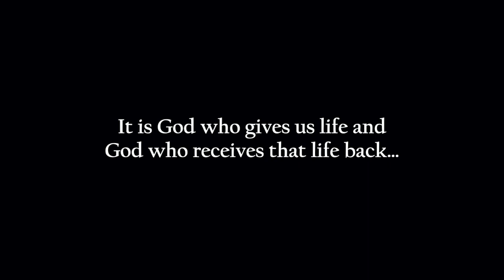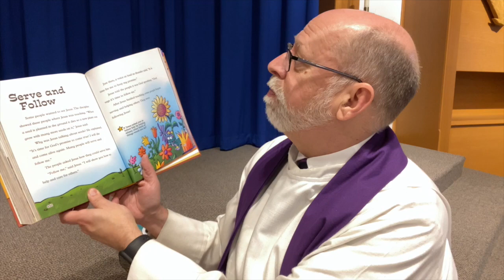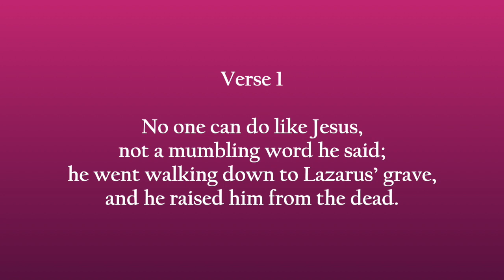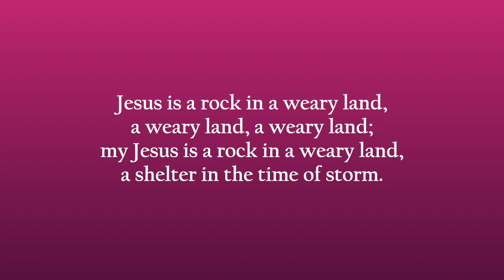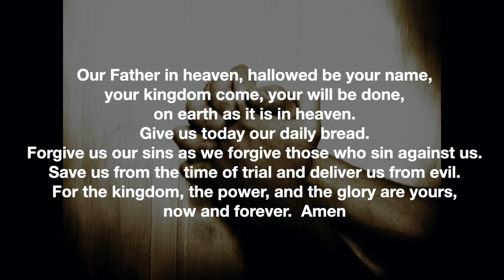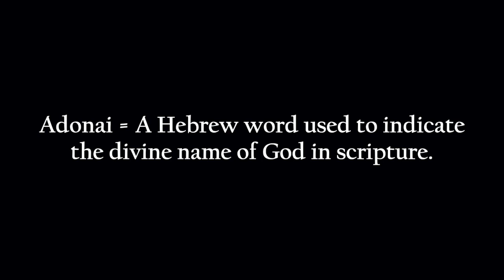Sunday Worship March 21, 2021 HD 720p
Music Notes for Recorded Service March 21, 2021
(5th Sunday in Lent, Year B)

Prelude (Bell Quartet and Piano): Anne Krentz Organ (arr.), “Land of Rest,” from Four by Four: Hymns for Piano and Four Ringers (2019)
This pentatonic tune (think wind chimes or just the black keys on the piano) was originally paired with “O land of rest, for thee I sigh!” in Samuel Wakefield’s shape note tune book, “The Christian Harp” (1832). The arranger, Anne Krentz Organ, serves as Director of Music Ministries at St. Luke’s Lutheran Church in Park Ridge, IL.  She earned a Bachelor of Music degree in Piano Performance from Valparaiso University, a Mater of Music degree in Piano Pedagogy from the University of Illinois, and a Certificate of Advanced Studies in Church Music from Concordia University Chicago.  She is a past-President of the Association of Lutheran Church Musicians.

Anthem (Women’s Choir): Ronald A. Nelson, “Tears Will Dry” (2006)
Herbert Brokering (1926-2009) wrote this text in memory of Eileen Nelson, while Ronald A. Nelson wrote the music in memory of Lois Brokering.  Dr. Brokering was a Lutheran pastor, poet and playwright in Bloomington, MN.  His wife Lois died in 2004.  He is also the author of “Earth and All Stars,” a popular hymn in our hymnal (ELW #731).  Ronald A. Nelson (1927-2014), the composer of the music, studied at St. Olaf College and the University of Wisconsin Madison and served as Director of Music at Westwood Lutheran Church in suburban Minneapolis for 37 years.  Eileen was his daughter.

Hymn of the Day: Jesus Is a Rock in a Weary Land (ELW #333)
The text appears to be a variation of the African American spiritual, “My God is a rock.”  The tune, “Weary Land,” is syncopated, and may be played and sung at various speeds – up-tempo or down-tempo.  We hear both tempi, with the 2nd verse played down-tempo.

Postlude (Bell Quartet and Piano): Anne Krentz Organ (arr.), “Le p’ing,” from Four by Four: Hymns for Piano and Four Ringers (2019)
The tune is a traditional Chinese melody adapted by Te-ngai Hu (b. 1900), the name of which means “happy peace.”  Like the prelude, it is also (mostly) pentatonic.  Ms. Hu was a student of Bliss Wiant at Yenching University, who provided the harmonization in our hymnal.  This is another arrangement by Anne Krentz Organ.